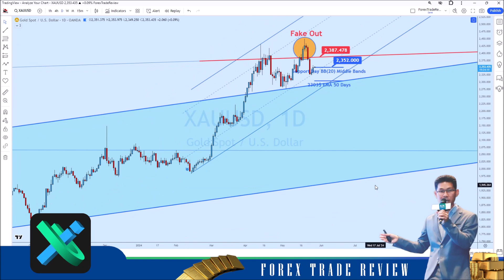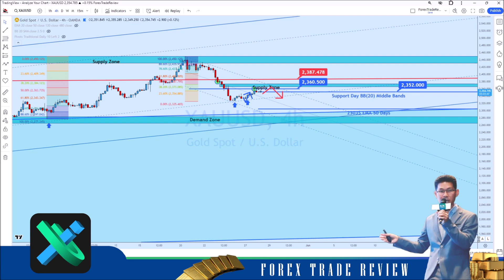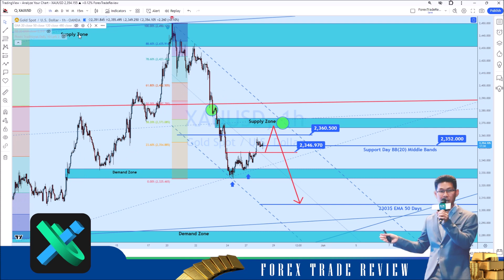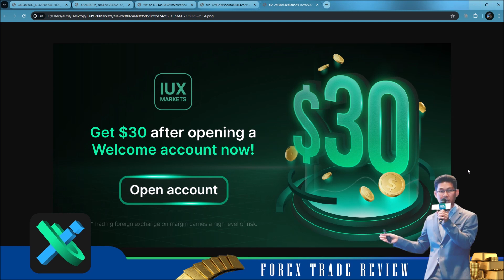👑📊 วิเคราะห์แนวโน้มราคาทองคำประจำวันที่ 𝟐𝟖 พฤษภาคม 𝟐𝟓𝟔𝟕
👑📊 วิเคราะห์แนวโน้มทิศทางราคาทองคำประจำวันที่ 𝟐𝟖 พฤษภาคม 𝟐𝟓𝟔𝟕
🧑‍💼 ราคาทองคำปรับตัวขึ้นอย่างช้าๆ ในโครงสร้างของการสะสมแรงบริเวณ 𝐁𝐁 (𝟐𝟎) 𝐌𝐢𝐝𝐝𝐥𝐞 𝐁𝐚𝐧𝐝 ในโซนราคา 𝟐𝟑𝟓𝟎-𝟔𝟎$ โซนสำหรับพิจารณา 𝐒𝐇𝐎𝐑𝐓 วันนี้ 𝟐𝟑𝟔𝟔-𝟐𝟑𝟕𝟒$ และแนวรับสำหรับพิจารณา 𝐋𝐎𝐍𝐆 สั้นอยู่ในระดับราคาประมาณ 𝟐𝟑𝟒𝟕$ ‼ เทรดด้วยความไม่ประมาท มีสติและใช้การควบคุมความเสี่ยงอย่างเหมาะสม
📌 เริ่มต้นเทรดกับ 𝐈𝐔𝐗 โบรกเกอร์มาตราฐานสากล 𝐅𝐒𝐀, 𝐌𝐈𝐒𝐀 เเละ 𝐅𝐒𝐂𝐀 สเปรดต่ำที่สุด ฝากถอนสะดวกรวดเร็ว กราฟเสถียร มีบัญชีให้เลือกใช้ 𝟒 ประเภท 𝐒𝐭𝐚𝐧𝐝𝐚𝐫𝐝, 𝐒𝐭𝐚𝐧𝐝𝐚𝐫𝐝 + สำหรับมือใหม่ บัญชี 𝐑𝐚𝐰 และบัญชี 𝐏𝐫𝐨 สำหรับเทรดเดอร์มืออาชีพ ไม่มีค่าสวอป ไม่มีค่าคอมมิชชั่น เหมาะสมกับเทรดเดอร์ในทุกระดับ
💬 ติดต่อทีม Support ได้ที่
✦ Website ▷ (คลิกวงกลมสีเขียว-ขาว มุมขวาล่าง)
(📆⏰: ทุกวัน ตลอด 24 ชม.)